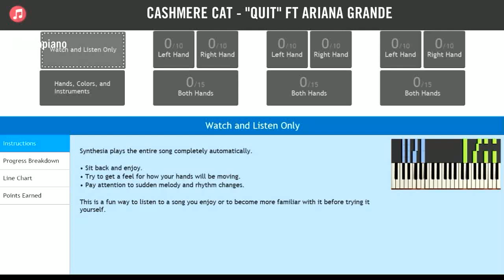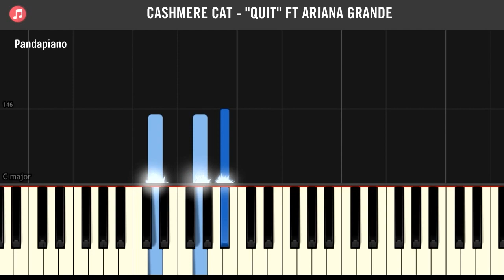Cashmere Cat "Quit" ft Ariana Grande Piano Tutorial - Chords - How To Play - Cover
How To Play "Quit" By Cashmere Cat ft Ariana Grande (Piano Tutorial / Piano Lesson)